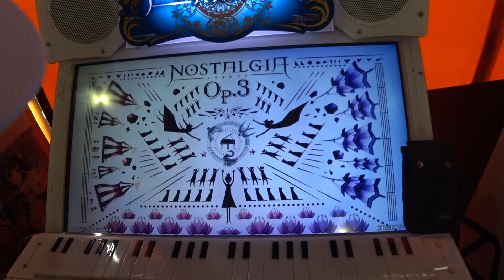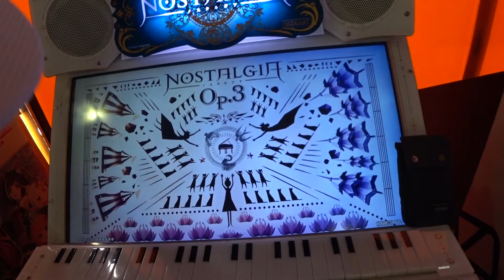【初見】ﾉｽﾀﾙｼﾞｱOp.3 量子の海のﾘﾝﾄｳﾞﾙﾑ(Real 2)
『jubeat』より 龍と娘の物語はここから始まる…